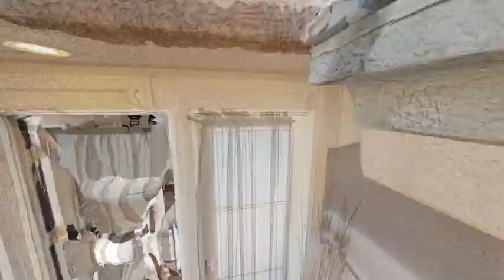5939 Fidenza Ave Las Vegas NV 89141 Intro Video | Meghan Jorgenson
| Fidenza Ave Las Vegas NV 89141 Intro Video | Meghan Jorgenson | Signature Real Estate Group | The Bhalla Group | Highly upgraded, elegant two-story home in a gated community within the heart of Southern Highlands. Convenient to Shopping, Schools, & Parks. This spacious home features new man-made hardwood floors, new carpets, new water heater, solar screens & 2-tone paint t/o. Kitchen features upgraded cabinets, granite countertops, & travertine backsplash. Beautiful backyard oasis has sparkling pool w/wet deck & water feature...and much, much more.